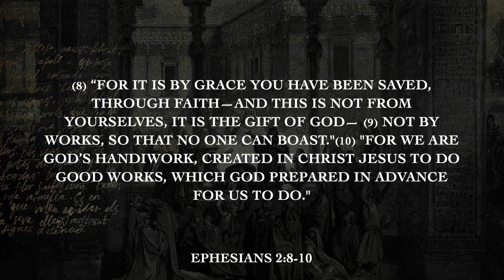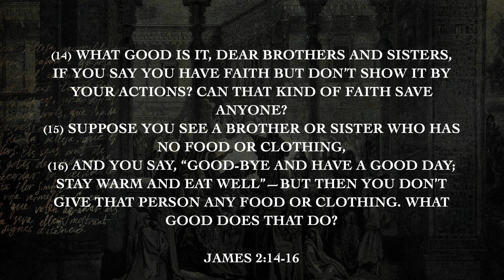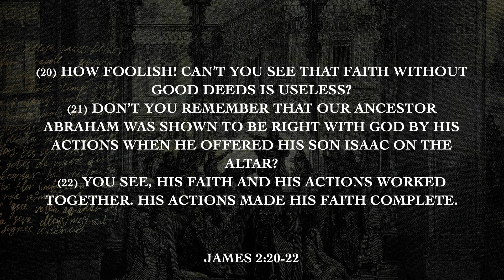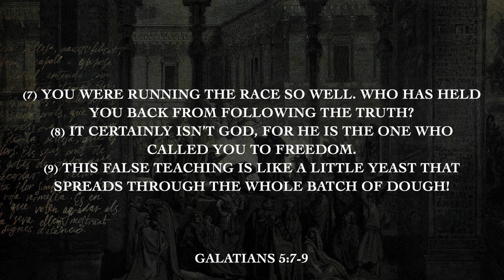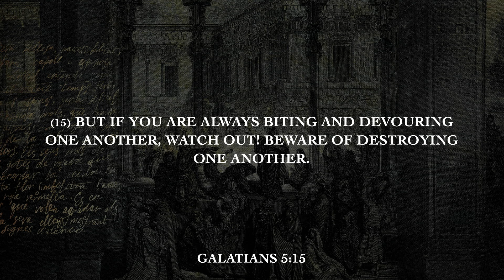The Furious Gospel: Galatians 6 | Daniel Kolenda | Nations Church Sermons | 7/14/2024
HOW CAN I GIVE MY TITHES AND OFFERINGS?:
Online: WeAreNations.Church